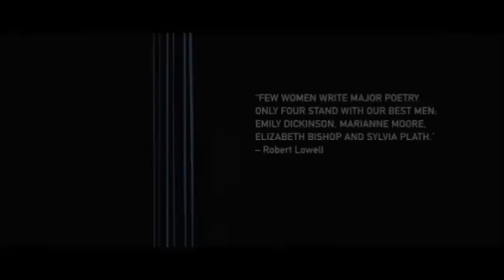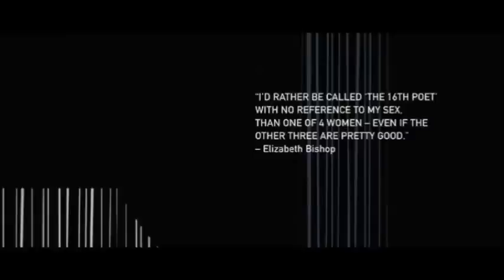"One Art" by Elizabeth Bishop (recited by Miranda Otto)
The poem "One Art" written by  Elizabeth Bishop.
Recital by Miranda Otto as in the film "Reaching for the Moon" (2013).
The score "The Art of Losing" by Marcelo Zarvos in the background.
Clips after the poems are from "Reaching for the Moon", with Miranda Otto as "Elizabeth Bishop" and Glória Pires as "Lota de Macedo Soares".